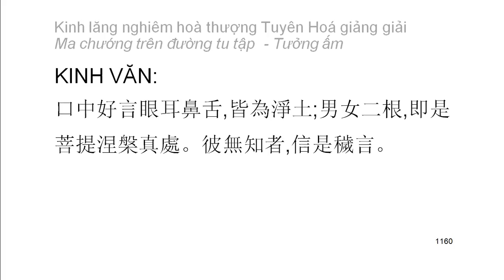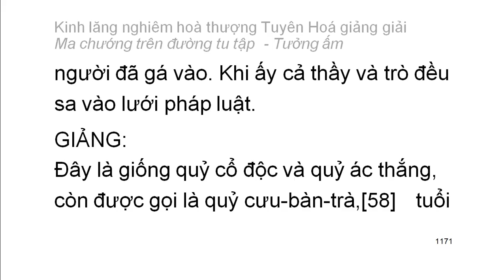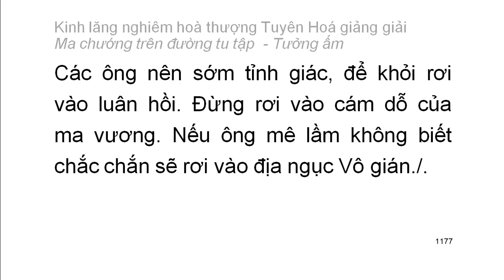[Ngũ ấm ma] Kinh Lăng Nghiêm - HT Tuyên Hoá giảng - Tưởng ấm: D4. Tham cầu sự hiểu biết (65)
Mười cảnh giới của tưởng ấm:
1. Tham cầu thiện xảo
2. Thích đi du lịch
3. Tham cầu sự khế hợp
4. Tham cầu sự hiểu biết
5. Tham cầu sự thầm cảm
6. Tham cầu tĩnh lặng
7. Tham cầu hiểu biết túc mạng
8. Tham cầu có thần lực
9. Tham cầu sự rỗng không sâu lắng
10. Tham cầu sống lâu
Playlist trọn bộ:
Kinh lăng nghiêm hoà thượng Tuyên Hoá giảng giải: